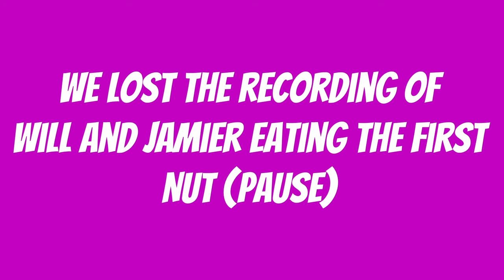Doing the Death Nut Challenge in Fall Guys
Join us and @Will4k as we take on the ultimate challenge in Fall Guys - the Death Nut Challenge! Watch us endure extreme heat and scorching competition as we face off in this spicy showdown. Will we be able to handle the heat levels and conquer the Death Nut Challenge 3.0? Tune in for hilarious moments, intense gaming faceoffs, and mouth-fire-inducing gameplay. Get ready for a blazing faceoff like no other!